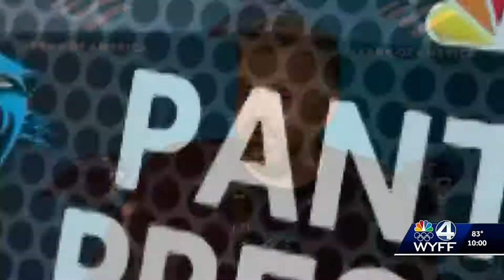WYFF News 4 l Panthers Preseason Special